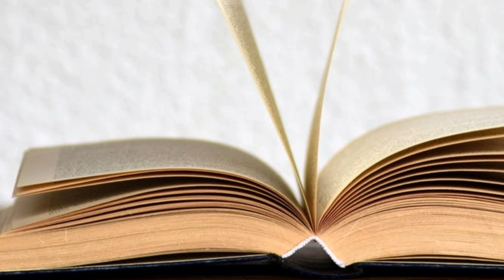माँ का सही महत्व | Maa vs Beti | Ajay Chauhan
5. Unconditionally by Broken Elegance